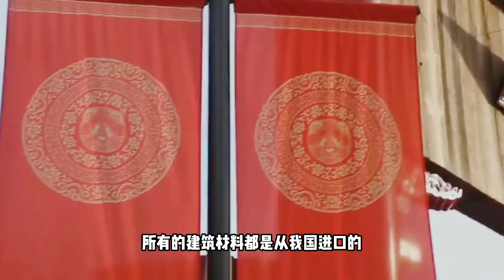我国国宝熊猫在国外，到底有多受欢迎？熊猫：我为国家挣航母！【小墨记录者】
熊猫宝宝在全世界的欢迎程度

欢迎来到【小墨记录者】YouTube官方频道

分享世界记录，解说不一样的世界😁
定时更新救助流浪动物的视频😜
为这些默默付出的爱心人士点赞🤞